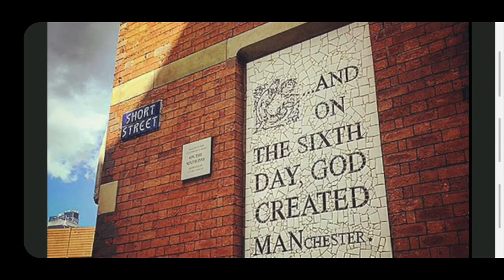This is the place. Manchester. Choose Love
People by Tony Walsh. Images and music added by unknown. Not my work. A find off the net that needed sharing. RIP. Stronger Together. Manchester forever.